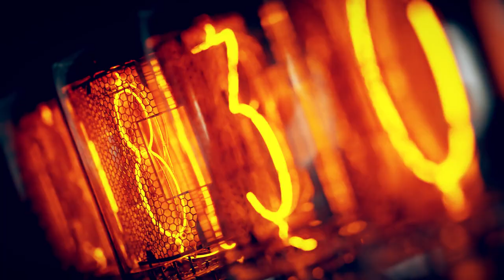BLAST MOSCOW 19 TROPHY REVEAL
Once again we assembled the trophy for our tournament in Moscow with Avangar, Forze, Navi, Ninjas in Pyjamas, MiBR and ENCE!

BLAST COPENHAGEN 2 NOVEMBER 2019
Team Liquid, Astralis, NiP, NaVi, FaZe Clan, Cloud9